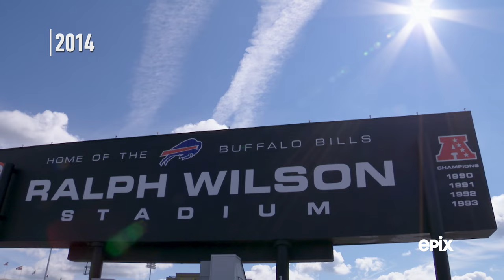Kim Pegula explains her love for Buffalo and her Game Day Rituals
Kim Pegula joined Shark Tank's Barbara Corcoran on "The Grind" to talk about her love for Buffalo, her game day rituals, and keeping the Bills in Buffalo.

Follow: Instagram.com/buffalobills